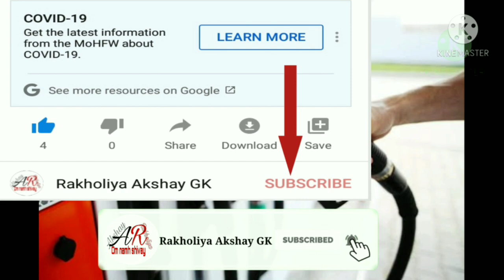News મોદી સરકારની નવી યોજના પેટ્રોલ ડિઝલ ની કિંમત માં વધારો ક્રૂડ ઓઇલ વપરાશ ઘટાડવો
🕉️ મહાદેવ હર 🕉️

આ YouTube ચેનલ ને સબસ્ક્રાઈબ કરો અને બેલ🔔 આઇકોન જરૂર થી દબાવો...જેથી દરેક મહત્વના વિડિયો
ની નોટિફિકેશન તમને મળી જાય

તમારી આસપાસ પળેપળે અનેક ઘટનાઓ બનતી હોય છે ત્યારે ભારત અને દેશ-વિદેશ ની મહત્વપૂર્ણ ખબરો સૌથી પહેલા સૌથી ઝડપી જાણવા માટે જુઓ આં ચેનલ .

મોદી સરકારની કામગીરી
નવી યોજના
મોદી સરકારની યોજના જાણો
શું છે યોજના
તાજાં સમાચાર
ગુજરાતી સમાચાર